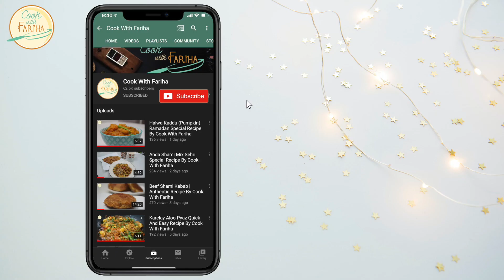Soft Paneer Pakoda / Pakora Recipe | Simple Ramadan Special Recipe By Cook With Fariha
Today, I am going to share Paneer Pakoda with you guys! It is easy to make and will surely make your Iftar exceptionally great. hope you like it.

INGREDIENTS:

Zeera/ Sabut Dhania (Cumin/ Coriander Seeds) 2 Tsp
Namak (Salat) 1/2 Tsp
Lal Mirch (Red Chili Powder) 1/2 Tsp
Hara Dhania (Coriander) 2-3 Tbsp
Hari Mirch (Green Chili) 2
Baking Powder 1/4 Tsp
Pani (Water) As Required

My Gear:
Portable Mic
Memory Card